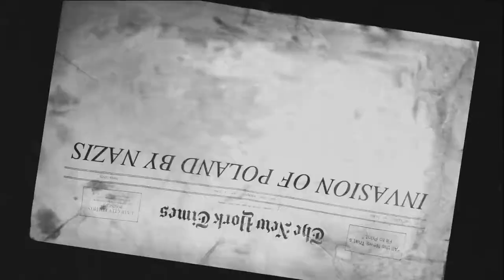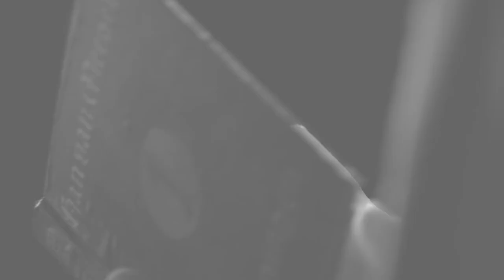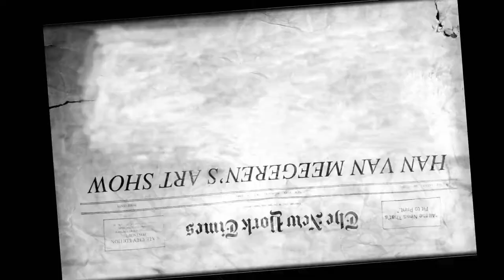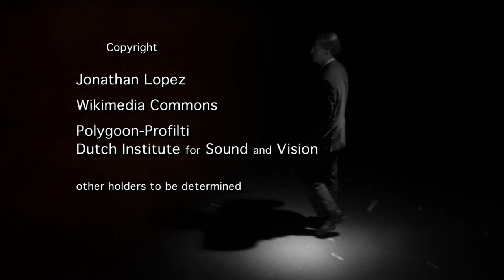Han van Meegeren: part 3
Watch This! final segment on this notorious forger. You’ll learn (among other things) how his son endeavored to carry on the family legacy.